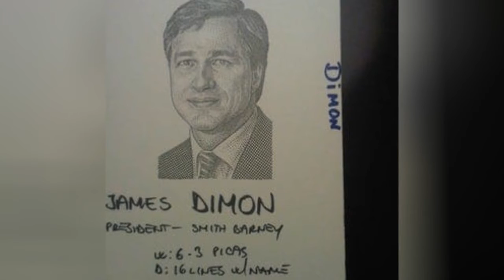The Top Jpmorgan Chase 🧡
List of notable or famous JPMorgan Chase & Co. employees, listed alphabetically with photos when available. This list is a directory of the best JPMorgan Chase & Co. employees, showcasing only the most prominent JPMorgan Chase & Co. employees of all time. This list features past and present top JPMorgan Chase & Co. managers, including both current and retired JPMorgan Chase & Co. executives and alumni. Well-known JPMorgan Chase & Co. staff along with current and former JPMorgan Chase & Co. employees were and still are crucial to the company's success, as without these hard working men and women JPMorgan Chase & Co. would never be what it is today. Examples of people on this list include Ana Patricia Botin and Mary E. Erdoes. This renowned JPMorgan Chase & Co. employees list answers the questions, "What famous people have worked at JPMorgan Chase & Co.?" and "Who are the most famous JPMorgan Chase & Co. employees?"...more
0:00 - Intro
0:00:08 - William T Winters
0:00:15 - William S. Wallace
0:00:25 - Walter A. Gubert
0:00:33 - Vivek Jain
0:00:40 - Steven Black
0:00:47 - Stephen M. Cutler
0:00:55 - Stephanie B. Mudick
0:01:03 - Samuel Todd Maclin
0:01:10 - Ruth A. Fattori
0:01:18 - Robert R. Glauber
0:01:26 - Richard J Srednicki
0:01:33 - Philip F. Bleser
0:01:40 - Paul T.  Bateman
0:01:48 - Norma Corio
0:01:55 - Nicholas P. O'Donohoe
0:02:03 - Michael J Cavanagh
0:02:10 - Melissa J. Moore
0:02:18 - Mary E. Erdoes
0:02:26 - Marc Sheinbaum
0:02:33 - Manny Rivelo
0:02:40 - Klaus Diederichs
0:02:47 - Kimberly B. Davis
0:02:55 - Kevin P. Watters
0:03:04 - Joseph L. Sclafani
0:03:12 - Jing Ulrich
0:03:19 - Jay Mandelbaum
0:03:26 - Jes Staley
0:03:33 - James Dimon
0:03:40 - James B. Lee
0:03:48 - Ina R. Drew
0:03:55 - Heidi Miller
0:04:02 - Guy Chiarello
0:04:09 - Gordon Smith
0:04:16 - Geoffrey T. Boisi
0:04:24 - Gaby A. Abdelnour
0:04:32 - Frank Bisignano
0:04:39 - Evelyn E. Guernsey
0:04:47 - Enrico Dallavecchia
0:04:54 - Edward J Kelly III
0:05:02 - Douglas L. Braunstein
0:05:10 - Donald H. McCree, III
0:05:19 - Dina Dublon
0:05:26 - David B. Lowman
0:05:34 - Daniel E. Pinto
0:05:42 - Clarence Otis Jr.
0:05:49 - Charles W. Scharf
0:05:57 - Blythe Masters
0:06:04 - Barry L. Zubrow
0:06:12 - Anthony J. Horan
0:06:20 - Anthony J. Best
0:06:28 - Ana Patricia Botin
0:06:35 - Achilles O. Macris